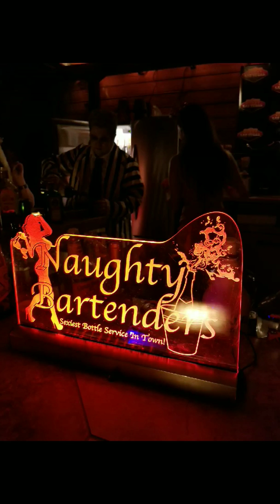Halloween party Bite Me!